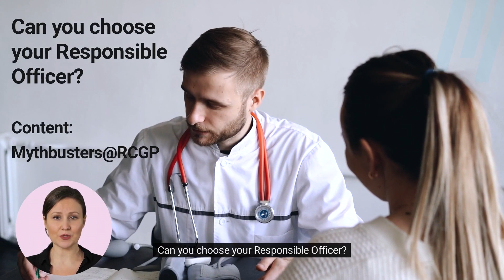Choosing Your Responsible Officer for Annual Appraisal 👔 | Locum Appraisal | Medical Appraisals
👋 Welcome:
Welcome to Medical Appraisals UK! In this video, we’ll be discussing the critical decision of choosing your Responsible Officer (RO) for your annual appraisal, especially for locum doctors. Selecting the right RO is essential for ensuring a smooth and effective appraisal process, and this video will guide you through the key considerations.

🔍 What you can expect in this video:
We’ll cover the responsibilities of a Responsible Officer, how to choose the right one for your locum appraisal, and the impact this choice can have on your revalidation. We’ll also discuss the guidelines set by designated bodies and provide tips to help you make an informed decision.

🎯 Why watch:
This video is a must-watch for locum doctors who are in the process of selecting a Responsible Officer for their appraisal. Understanding the role of the RO and how to choose one that aligns with your professional goals can significantly impact your appraisal and revalidation experience.

👍 If you find our content helpful:
Your engagement helps us continue providing valuable insights to the medical community.

🌟 Your continued support helps us bring you more content aimed at helping you succeed in your medical career.